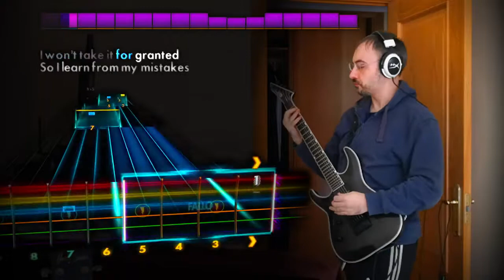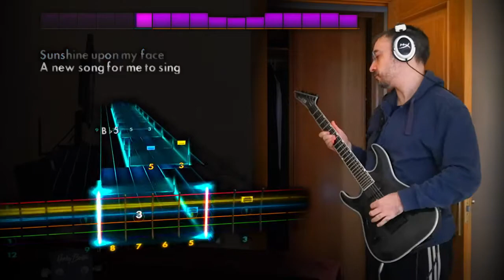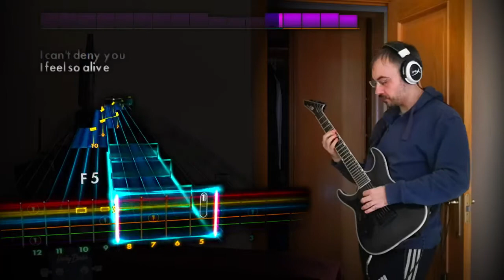Rocksmith - P.O.D. "Alive" (Rhythm)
I haven't played in a couple of weeks, and this was the warmup song, so expect a few mistakes here and there!

I've been trying to improve the editing, so I hope it's a bit more appealing. I tried to bump the quality to 1080p60 but the computer I use here is a bit old and it takes forever to render the videos, so I'll stay with 720p30 for a bit. Hope you don't mind!

Recorded with OBS, Audacity and a mobile phone.
Guitar: ESP LTD MH-1000 ET (Left handed)
Audio Interface: Line 6 HX Stomp